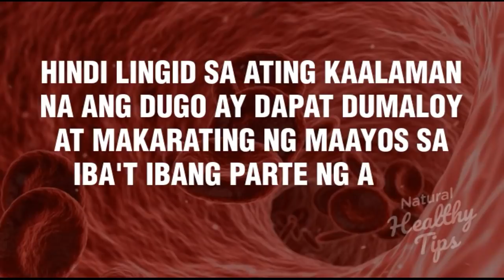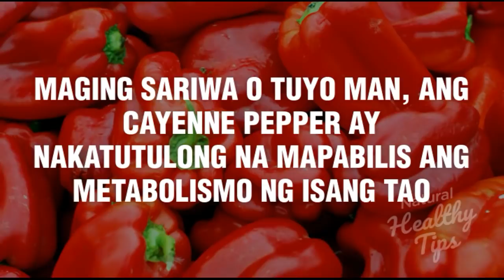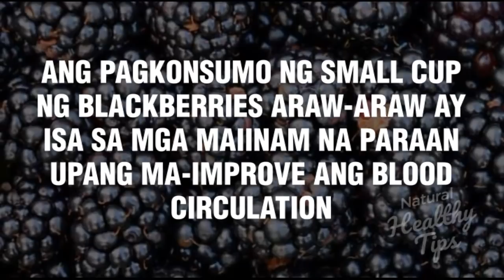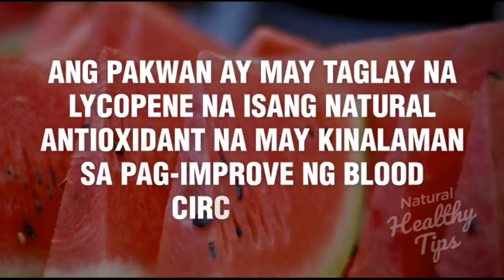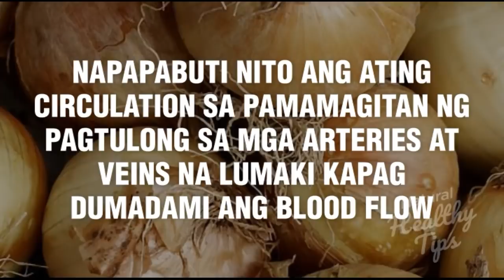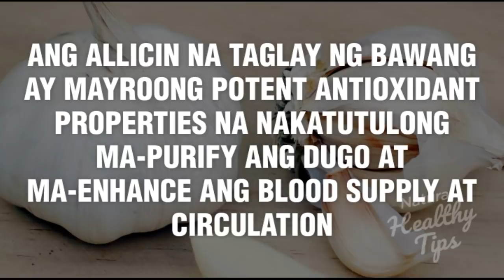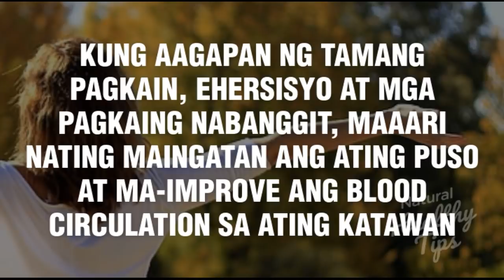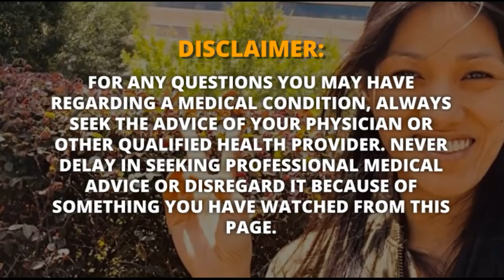Mga Pagkaing Makabubuti sa Blood Circulation | Dr. Farrah Healthy Tips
Hindi lingid sa ating kaalaman na ang dugo ay dapat dumaloy at makarating ng maayos sa iba't ibang parte ng ating katawan. Ang hindi maayos na sirkulasyon ng dugo ay maaaring magdulot ng panlalamig ng mga kamay o paa, pananakit, pamamanhid, muscle cramps, at mga problema sa ating panunaw o digestive issues.

Maraming posibleng dahilan ng hindi maayos na sirkulasyon ng dugo. Ang ilan sa mga ito ay ang hindi maayos na pamumuhay o sedentary lifestyle, paninigarilyo, cholesterol levels, obesity, high o low blood pressure, o ang pagkakaroon ng diabetes o iba pang karamdaman.